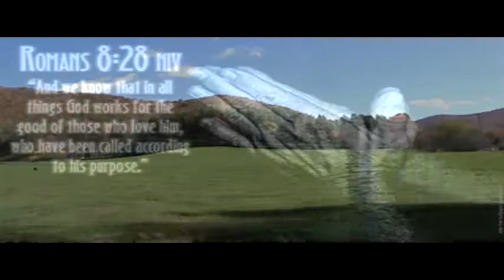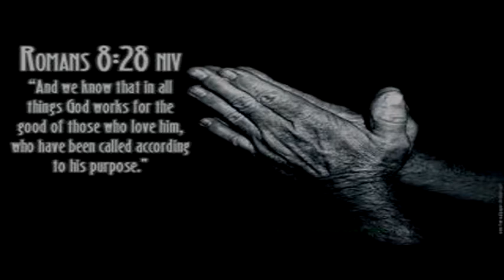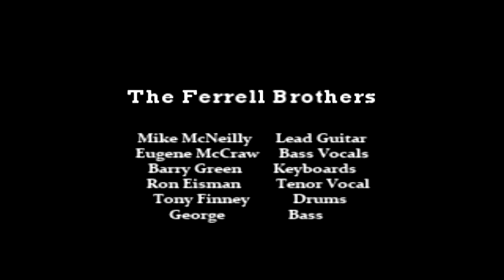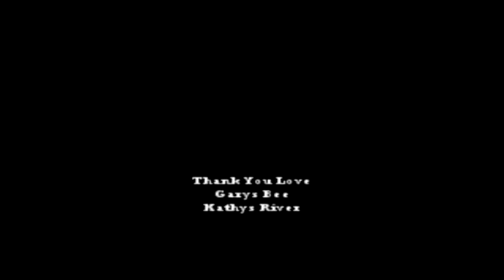AMAZING PEACEFUL FEELING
It is a Tremendous Blessing that our song is played and used by so many others around the World. Millions of plays since published here at Route 66 Production Company. Please enjoy and share this studio version  from the original artists of AMAZING PEACEFUL FEELING

AMAZING PEACEFUL FELLING: The Ferrell Brothers
Ferrell Brothers: Tony Finney/Drums: Barry Green/Keyboard: Mike McNeilly/Guitar: Ron Eisman/Tenor: Eugene McCraw/Bass Vocals
Pocahontas County West Virginia